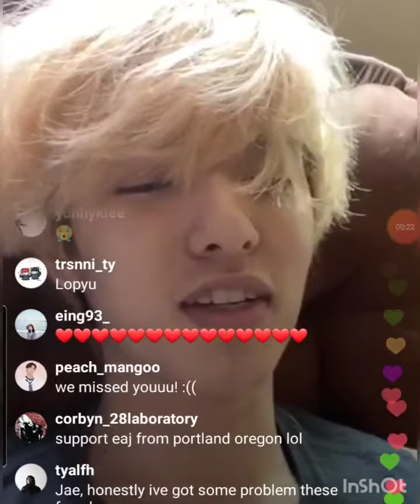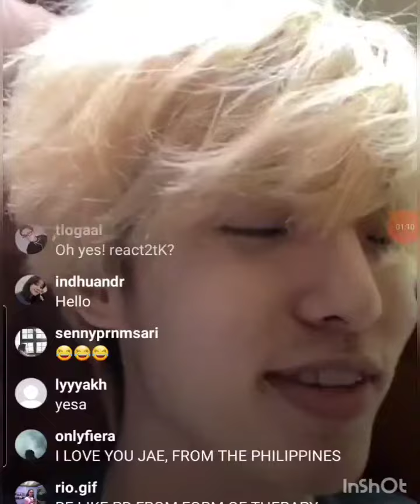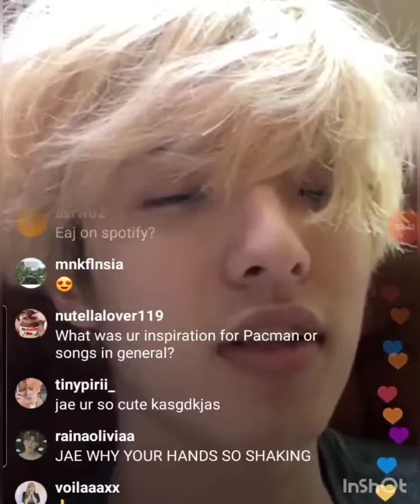Jae of day6 talking about reaction videos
Jae of day taking about reaction videos on youtube. I had to crop the video and re-upload.